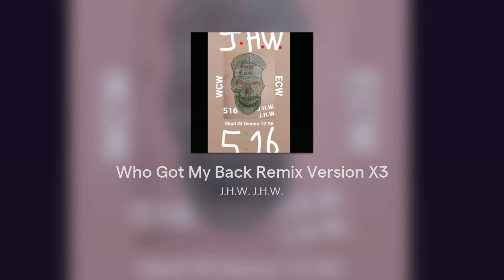Who Got My Back Remix Version X3